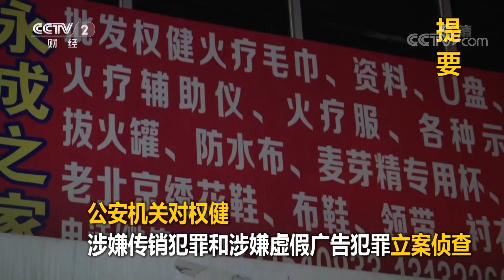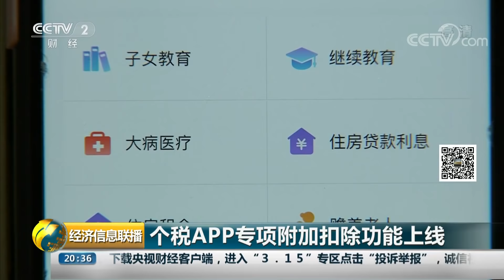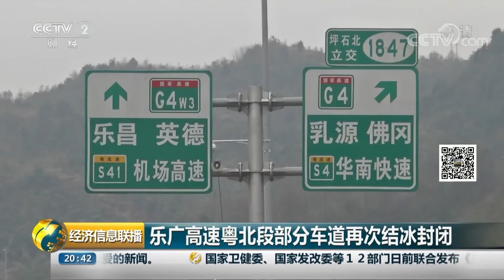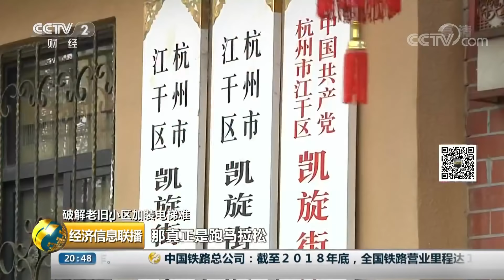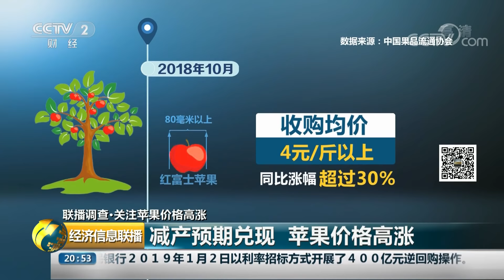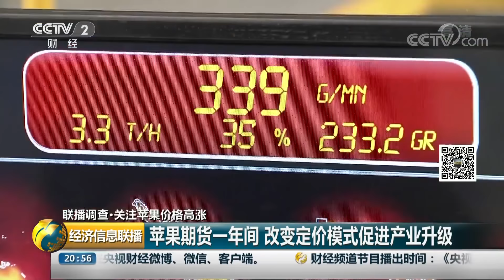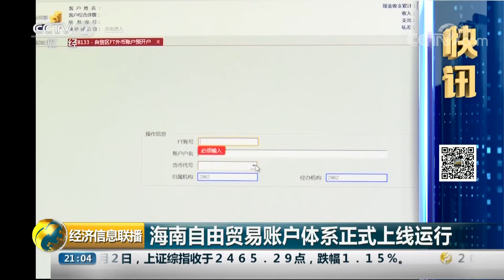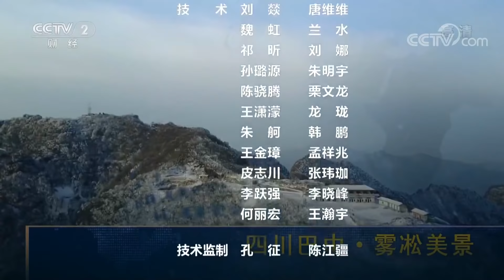《经济信息联播》 电商法实施 代购和微商有规范 20190102 | CCTV财经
本期节目主要内容： 国务院批复同意《河北雄安新区总体规划（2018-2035年）》；电商法实施，代购和微商有规范；个税APP专项附加扣除功能上线；国家税务总局：再取消20项税务证明事项；2018年铁路客货运输双增长，路网建设成果丰硕。